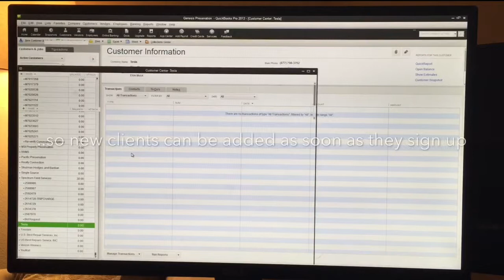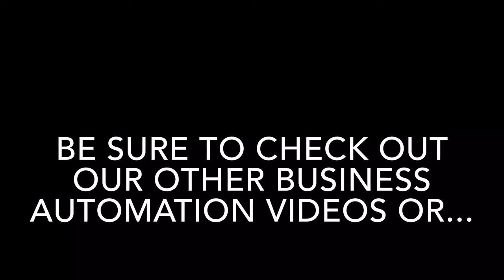How to Automate Your Business: Quickbooks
This is a brief demo video showing how you can automate your business using our systems Quickbooks integration capabilities. Quickly add W9s or Customers by using our service.

Paradigm is a Robotic Process Automation company that automates Routine, Rule Based processes for Small businesses. We are insourced in the United States, and we do not outsource any of our work.

If you are a property preservation company and might be interested in using our software, please check out